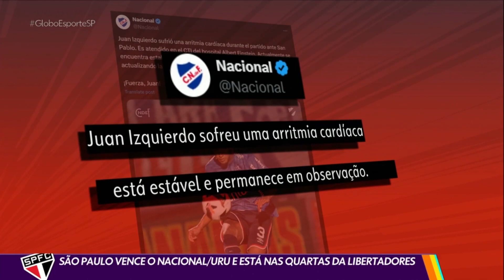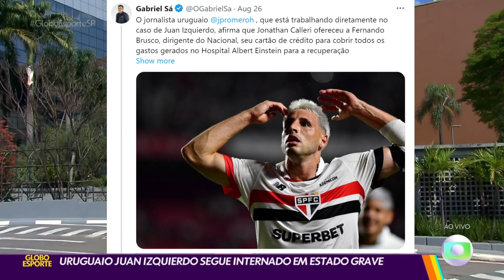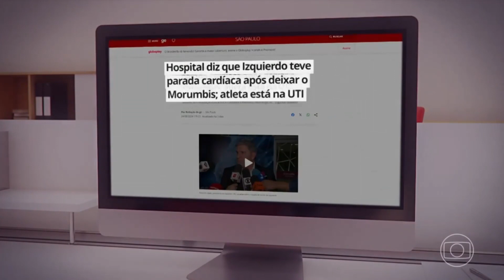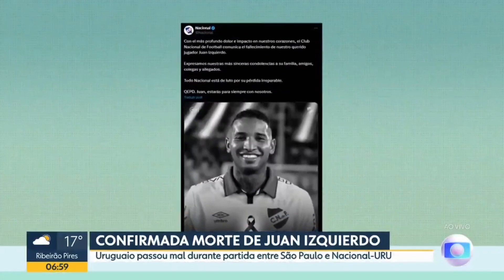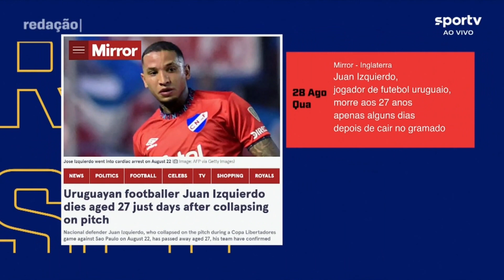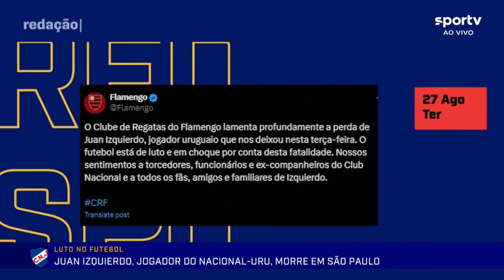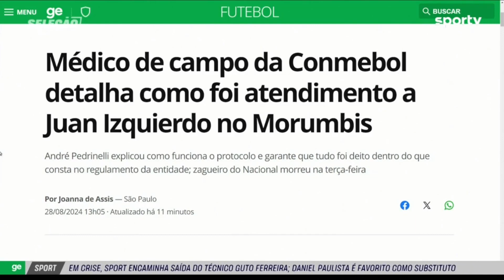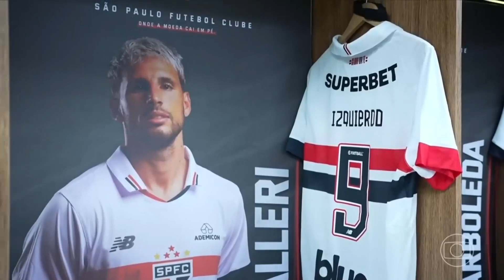Cobertura completa da morte de Izquierdo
Descanse em paz, Juan Manuel. Registro jornalístico da cobertura do falecimento do zagueiro do Nacional do Uruguai durante a partida contra o São Paulo pela Copa Libertadores. Do jogo aos telejornais e programas de debate. Conteúdo gravado da Paramount +, Rede Globo (Globo Esporte, Jornal da Globo, Bom dia SP e Jornal Nacional) e da SporTV (Redação e Seleção) publicado com a intenção única de reverenciar e valorizar os marcos realizados pelo jogador em vida.

Juan Manuel Izquierdo Viana (27 anos)
(04/07/1997, Montevideo (Uruguai) - 27/08/2024, São Paulo)